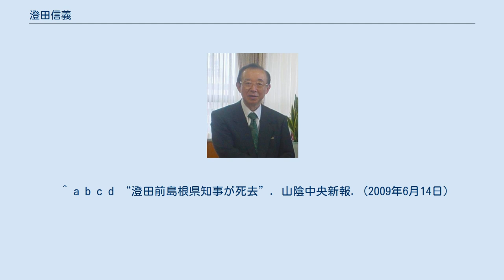澄田信義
澄田 信義（すみた のぶよし、1935年（昭和10年）2月20日 - 2009年（平成21年）6月13日）は、日本の政治家。
元島根県知事（5期）。
島根県出雲市出身。
 1953年（昭和28年）島根県立出雲高等学校卒業。
1957年（昭和32年）に東京大学法学部を卒業して日本国有鉄道に入社した。
1980年（昭和55年）に和歌山県警察本部長、1982年（昭和57年）に日本国有鉄道監察局長、1986年（昭和61年）同常務理事などを歴任した。
 1987年（昭和62年）4月の島根県知事選挙に自由民主党公認で出馬し当選。
4月30日に就任した。
2007年（平成19年）4月29日まで島根県知事として最長の5期20年務めた。
この間、2003年（平成15年）に全国知事会副会長に就任している。
退任時には、昭和時代に就任した最後の現職都道府県知事であった。
退任後は島根県文化振興財団理事長、島根県社会福祉協議会会長を務めた。
2007年（平成19年）11月には旭日大綬章を受章。
 2009年（平成21年）6月13日、内臓疾患のため松江市内の病院で死去した。
従三位に叙せられた。
同年9月13日に県・県議会・県内市町村などで組織された実行委員会主催の「お別れの会」が営まれた。
 ^ a b c d “澄田前島根県知事が死去”. 山陰中央新報. (2009年6月14日)